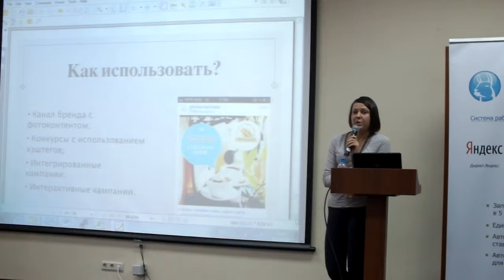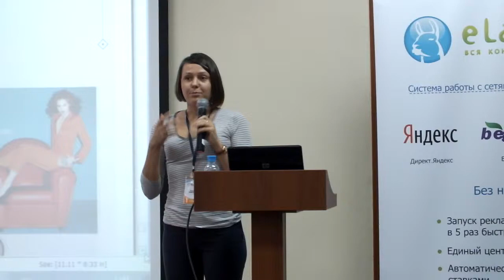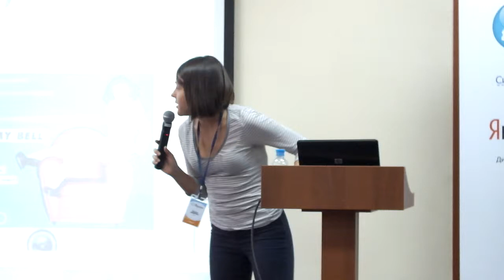Как продвигать свой бизнес в Instagram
20 февраля в Отеле "Азимут" состоялась V конференция «День интернет-рекламы». Ведущие эксперты в области интернет-маркетинга поделились своим опытом, советами и примерами из практики.

Выступает преподаватель по SMM Виктория Димитрюха.

Видео - Павел Вагапов (Дипломат.Ру)